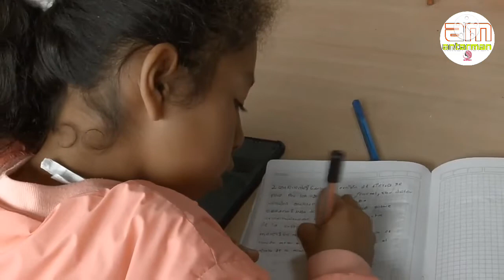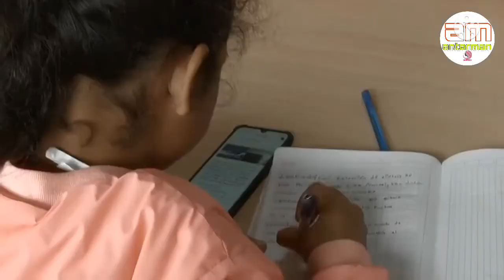students के सफलता की10 अचुक सूत्र||Powerful motivational speech hindi video